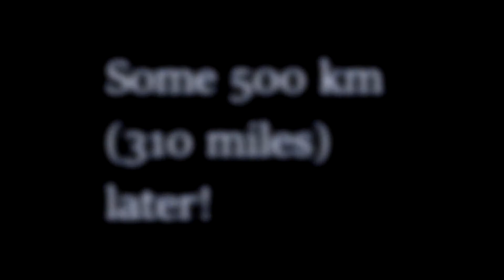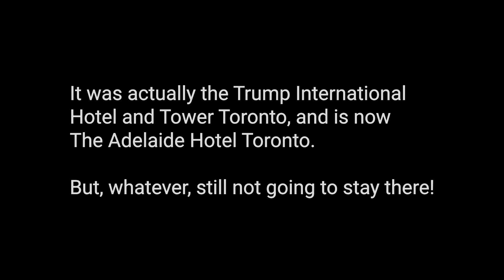My evolution in musical taste 1997 - 2017!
July 20, 1997, I attended the Vans Warped Tour.
July 20, 2017, I attended the Elvis Costello and the Imposters concert!

A small taste of how my taste in music has evolved in those exactly 20 years!

Come October, I hope to get a regular upload schedule going!